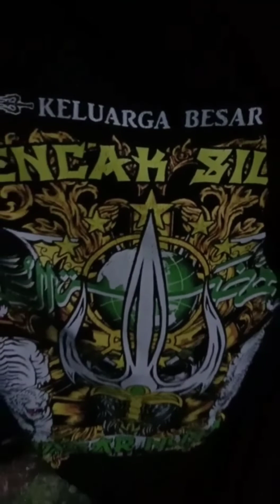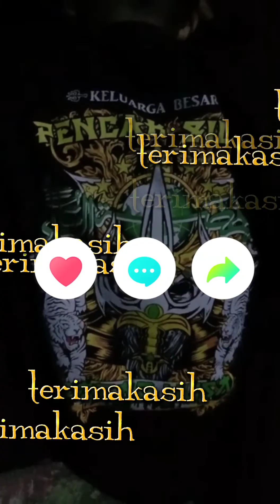Merayakan HARLAH GASMI ke 57 // bakar ayam // PP tanbihul ghofilin